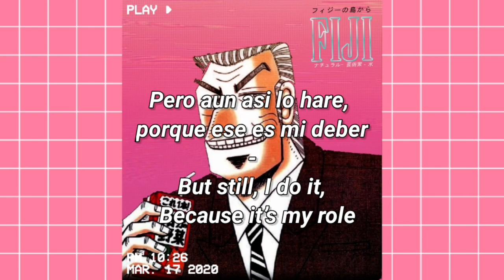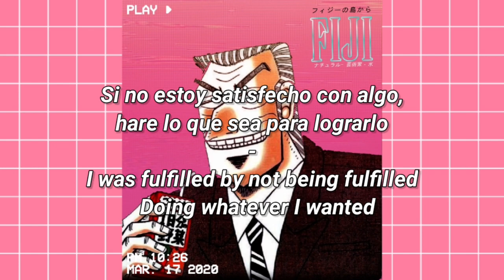Chuukan Kanriroku Tonegawa Opening (SUB ESP/ENG) [HQ]